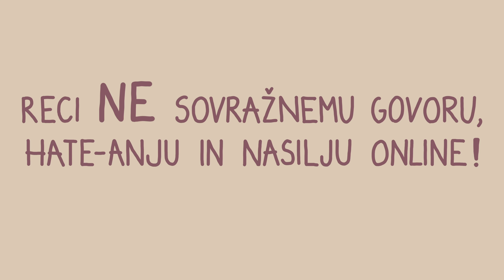No hate!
Animacija je nastala v projektu Spletne zanke.
Avtorica animacije: Tinkara Bajrič.
Zasnova animacije: Jerca Cvetko, Katja Čarman, Nina Golob in Eva Koprivec (Safe.si).